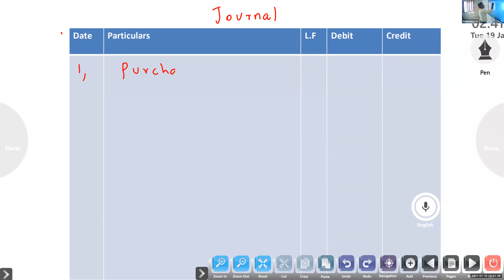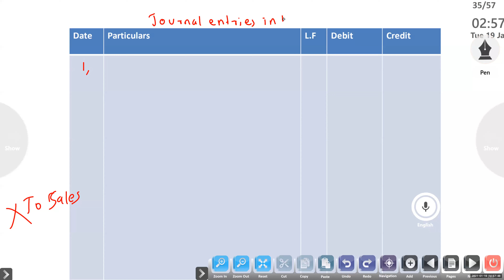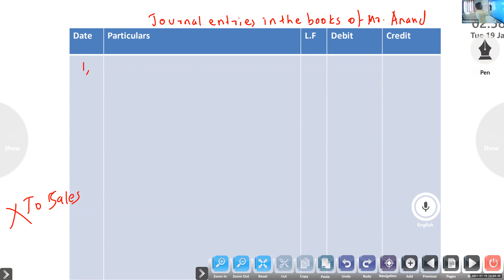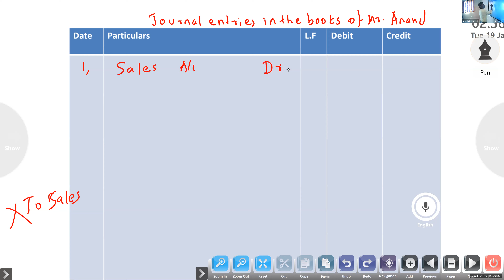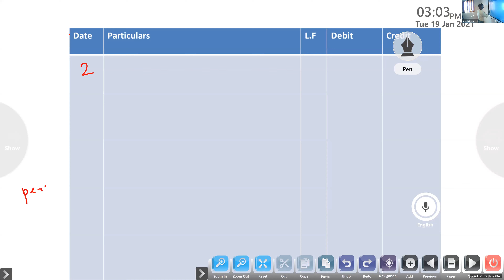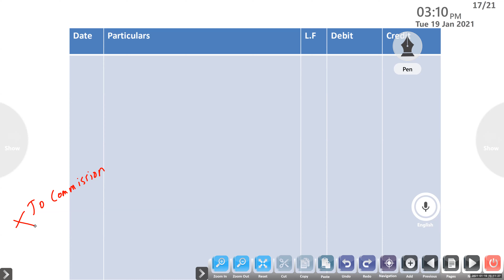Dr.Raju Davis International School | CLASS 11 ACCOUNTANCY | 19-01-2021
CLASS  11 ACCOUNTANCY  REVISION OF RECTIFICATION OF ERRORS